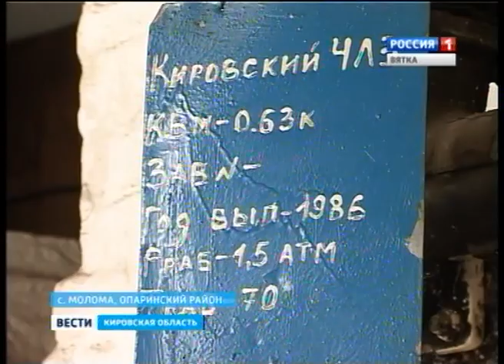Кочегарка в Моломе(ГТРК Вятка)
Учитель меняет профессию. В нестандартную ситуацию попали работники школы в селе Молома Опаринского района. Директору учебного заведения поручили следить за работой котельной.